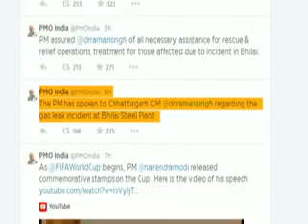Magisterial probe ordered in Bhilai toxic gas leak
A magisterial probe has been ordered into yesterday's leakage of a highly toxic gas at SAIL's Bhilai Steel Plant that left six dead, including two Deputy General Managers, even as authorities said casualties are unlikely to go up with all those taken ill out of danger.